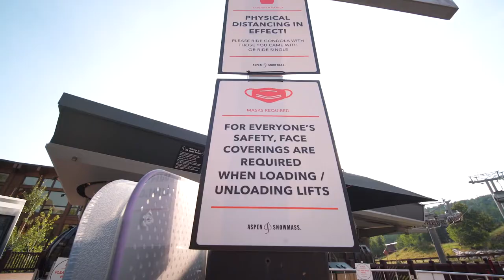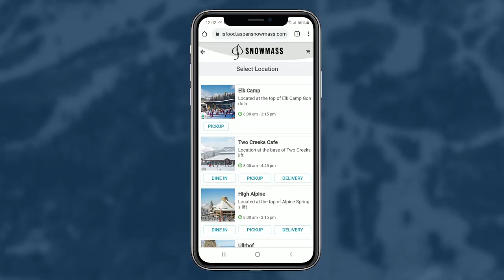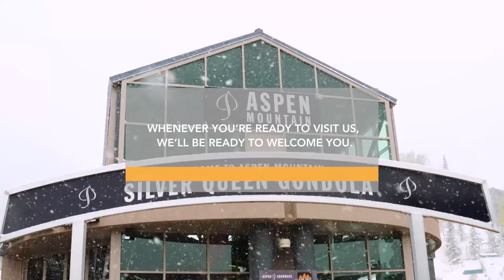How To: Skiing Aspen Snowmass in a COVID-19 world.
We look forward to welcoming you back to Aspen safely this winter. Please watch our video to see the new COVID-19 safety protocols put in place for the winter 20-21 season. Your visit creates an environment for Aspen to thrive. Thank you for choosing our destination. Head to AspenChamber.org to download our full visitor resource guide.